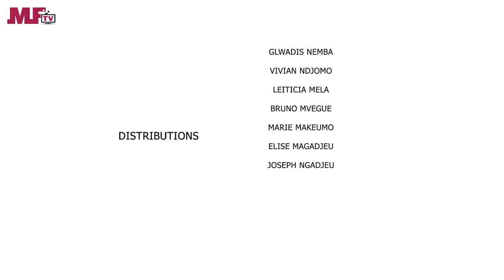Cafétéria Mama Choco - La culotte haute de gamme de Mamiton - Une Web serie africaine (Ep#5)